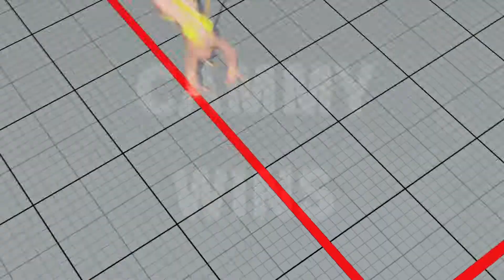STREET FIGHTER V CE - CAMMY BIKINI vs CHUN-LI POLICE COSTUME - SF5 PC MODS - RANKED MATCH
Sorry for not posting videos this week friends, I ended up getting sick, but I've improved and I'm posting the videos that were already scheduled and the orders late, so I record the new requests too

Hello friends, please remember to subscribe to the channel, I don't make mods, I just find them online to share and demonstrate the gameplay for you, remember to support the creators of the mods.

mod by:  BrutalAce

Game description

Street Fighter V: Champion Edition is a 2.5D fighting game developed and published by Capcom, released on February 14th, 2020.
Announced in 17th November 2019, it is the second major updated version of Street Fighter V after Arcade Edition. New features include a second V-Skill, and Gill[1] and Seth[2] as returning playable characters.